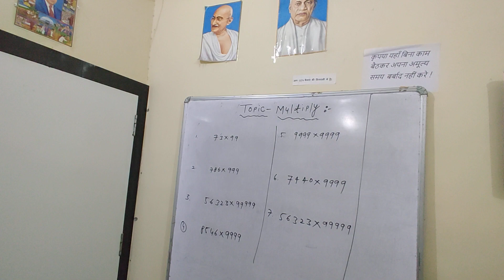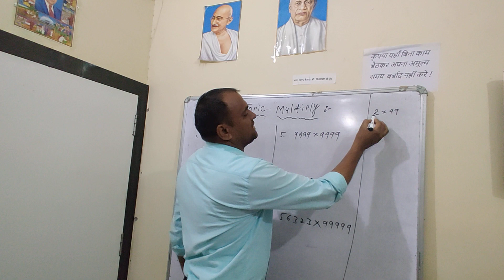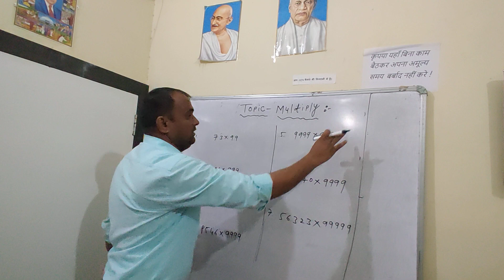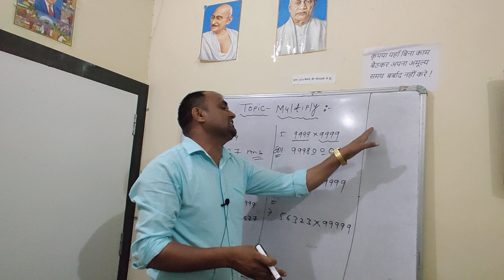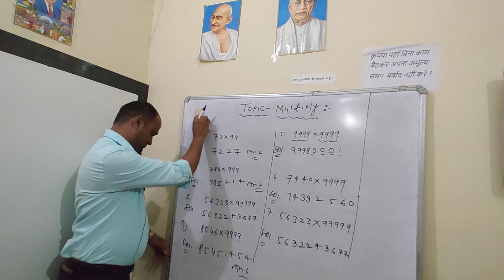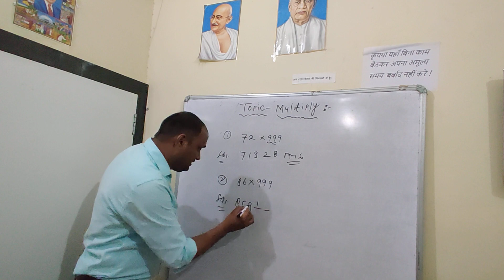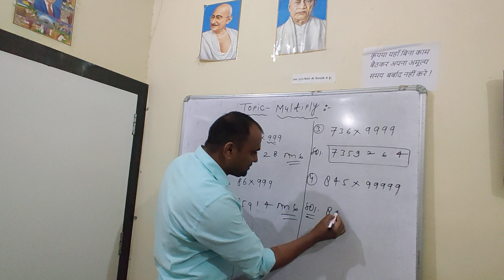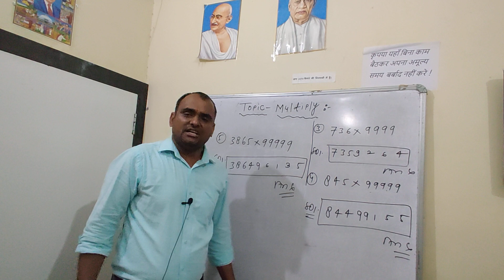Shree B.L Memorial Academy Keru Jodhpur Topic Multiply Only One Second Answer By MR Choudhary Sir...